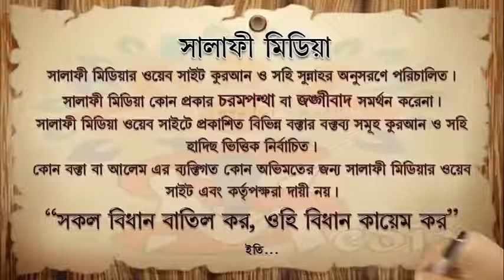সুন্নত নামায আদায় করা কতটুকু জরুরি ᴴᴰ┇ শাইখ আব্দুর রাকিব বুখারী